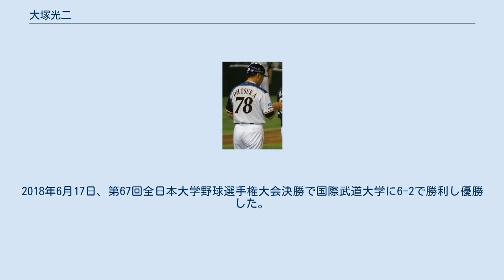大塚光二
大塚 光二（おおつか こうじ、本名：大塚 孝二〈読み同じ〉、1967年8月26日 - ）は、兵庫県神戸市垂水区出身の元プロ野球選手（外野手、右投左打）・コーチ。
2015年7月27日からは、東北福祉大学硬式野球部の監督を務めている。
 愛称は「ツカやん」「光ちゃん」「ビビ」「ビビビ」。
あるいは単に「ツカ」「ツカヤン」とも。
また、金本知憲のように東北福祉大学の後輩は「社長」と呼ぶ例もある。
 育英高校に進学してから野球を始め、高校卒業後は東北福祉大学に進学し、同校の硬式野球部で佐々木主浩らと共にプレー。
「東北福祉大学伝説のキャプテン」と呼ばれて各球団の後輩選手から慕われていた。
ルームメイトは金本知憲だった。
 1989年のプロ野球ドラフト会議で西武ライオンズから3位指名を受け入団。
 プロ1年目の1990年から一軍出場を果たす。
西武黄金期の貴重な控え選手として森祇晶・東尾修の両監督に仕えた。
特に日本シリーズには滅法強く、印象に残るプレーを見せている。
1992年の日本シリーズでは、第6戦の9回表2死、1点ビハインドの場面で四球で出塁すると、続く秋山幸二の右越え安打で一塁から一気に本塁を突き、古田敦也のブロックをかいくぐって左手で本塁にタッチする好走塁で生還。
1994年はシーズン出場は15試合だったが、日本シリーズは全試合2番ライトでスタメン出場し、打率.320を記録。
4試合でスタメン出場した1998年の日本シリーズでは、第5戦から第6戦にかけて6打数連続安打のシリーズ新記録（当時）を樹立し、打率.643の活躍で敢闘選手賞を受賞した。
日本シリーズ通算打率（50打席以上）では歴代1位（通算58打数23安打3打点、打率.397）を記録している。
 2001年限りで引退後、文化放送およびCS放送・J SPORTSで解説者・リポーターを務めた他、金村義明と共に、J SPORTSのプロ野球バラエティ番組である「ガンバレ日本プロ野球!?」の進行役も務めていた。
 テレビ朝日とも契約していたが、BS朝日単独放送の出演が多い。
テレビ朝日から派遣されて行う東日本放送のクリネックススタジアム宮城での中継では、ローカルタレント本間秋彦と息の合ったトークを披露していた。
 またそれ以外の活動としては、埼玉県所沢市に本拠地を置く社会人野球チーム「一球幸魂倶楽部」の監督を務めたほか、「コロナベースボールアカデミー湘南平塚校」校長として、子供たちへの野球指導にあたっていた。
 2012年11月23日より日本ハム一軍外野守備走塁コーチを勤める。
 2014年7月1日より日本ハムファーム外野・守備走塁コーチに担当変更となる。
同年10月28日に任期満了につき退団。
 2015年からは、母校・東北福祉大の特任講師へ就任するかたわら、大学でソフトボールを指導。
家族とともに仙台に移住したため、地元の楽天koboスタジアム宮城で開催される東北楽天のホームゲーム中継を中心に、J SPORTS・仙台放送・文化放送で野球解説者としての活動を再開した。
 その一方で、2015年1月30日には、日本学生野球連盟から学生野球資格の回復を認定。
同年7月27日付で、東北福祉大硬式野球部時代の1年先輩・山路哲生から、同部の監督を引き継いだ（山路は総監督に就任）。
なお、チームは大塚の監督就任を機に、仙台六大学秋季リーグで2季振りに優勝。
明治神宮野球大会・大学の部にも「東北3連盟代表」として4年振りに出場したが、立命館大学との1回戦（11月12日）で、打線が桜井俊貴から毎回の18三振を奪われた末に完封負けを喫している。
2018年6月17日、第67回全日本大学野球選手権大会決勝で国際武道大学に6-2で勝利し優勝した。